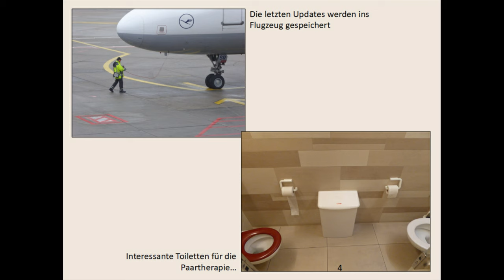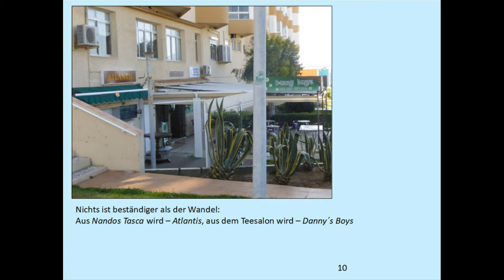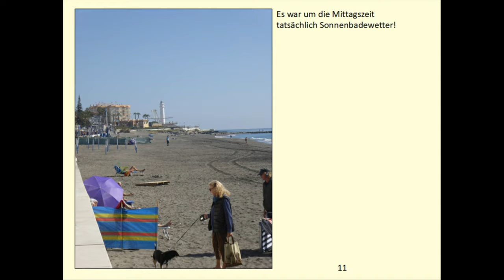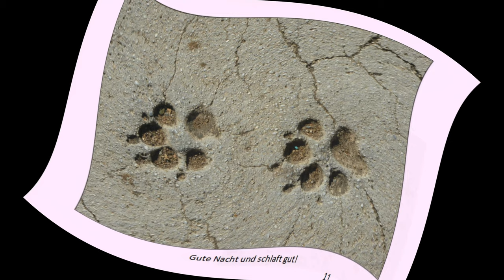Torrox-Costa 201902 CR 1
CR-Reisebericht, Februar 2019, DE - Torrox-Costa,
Tag 1 bis 4